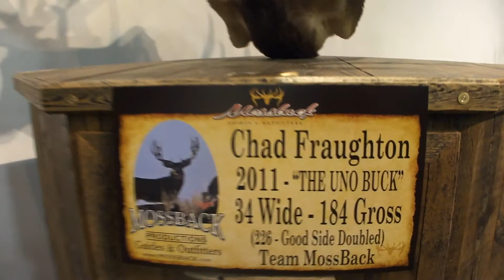Chad Fraughton 2011 UT nick named the uno buck 34 inches wide 184 inch gross.MP4